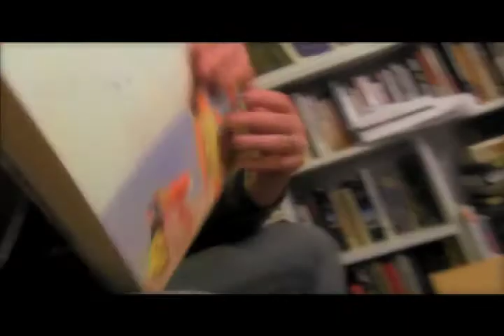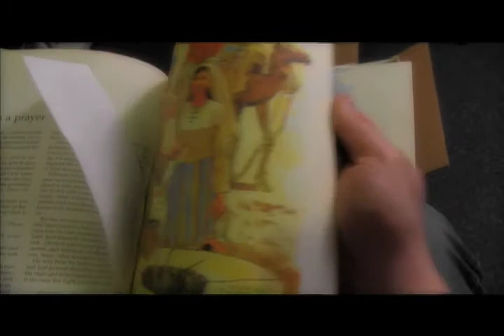Death Becomes Me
This was a video i made for my Image and Sound class at GVSU.

The premiss was to create a 1-4 minute short video that Showed a change over time in the visuals and the audio elements, from utopia to dystopia or the other way around.

we also had to have this quote some place in the video.

"In a time of universal deceit-telling the truth is a revolutionary act." - George orwell